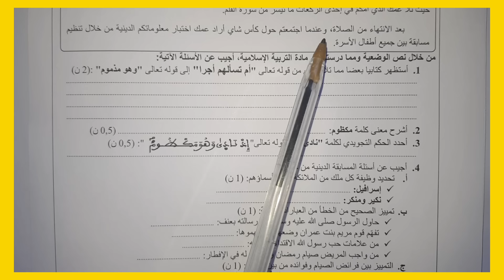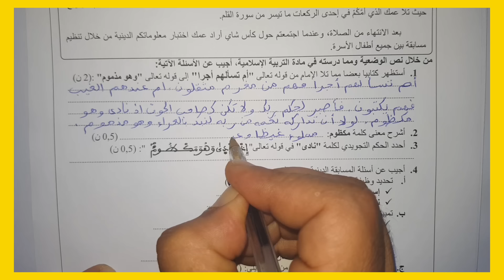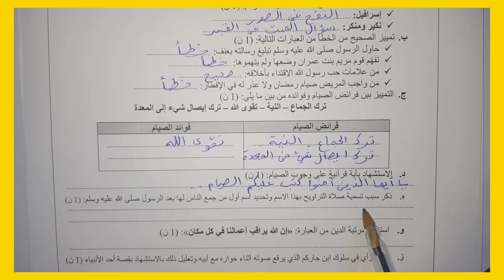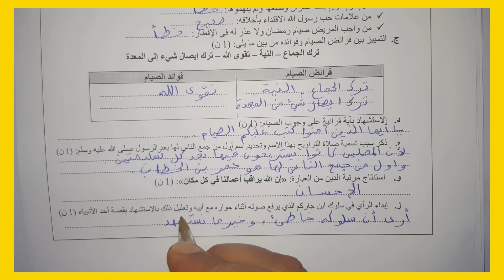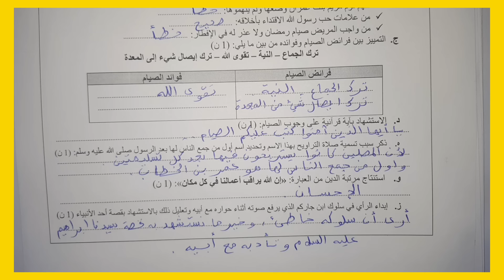الإمتحان الموحد الإقليمي في التربية الإسلامية المستوى السادس الدورة الثانية يوليوز 2024